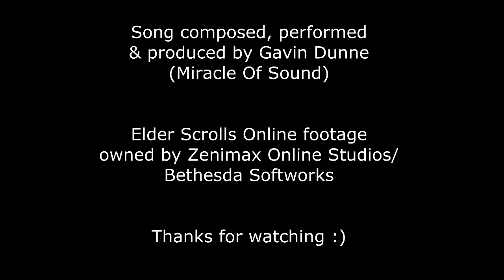THE CALL - THE ELDER SCROLLS ONLINE (Miracle of Sound)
Time has come for us all to answer the call.